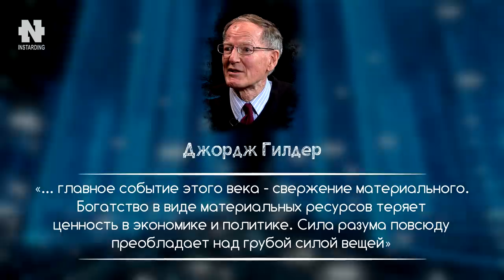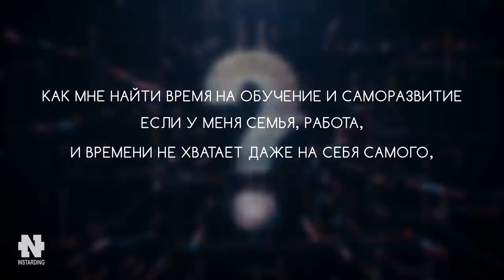В ЭТОМ ГЛАВНЫЙ СЕКРЕТ ВСЕХ УСПЕШНЫХ ЛЮДЕЙ! Важность Саморазвития и Обучения!